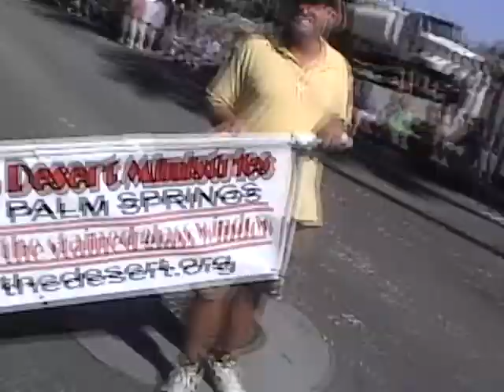A Place in the parade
PSC Networking Presents
 A short Video by
TheImperfectArtist
A Place in the Parade a Tandem View